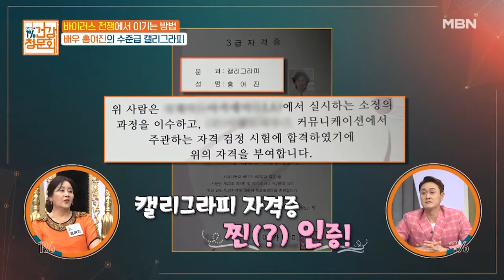홍여진, 캘리그라피 자격증 공개! 수준급 실력!! MBN 210829 방송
‹대한민국 1% 건강청문회› 매주 일요일 저녁 8시 20분 방송